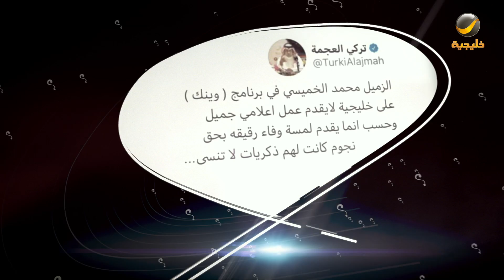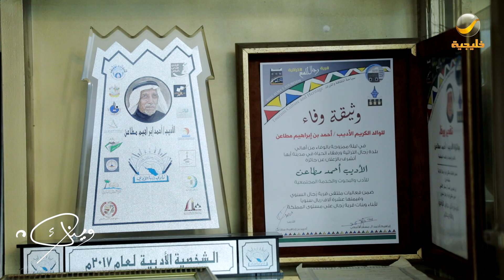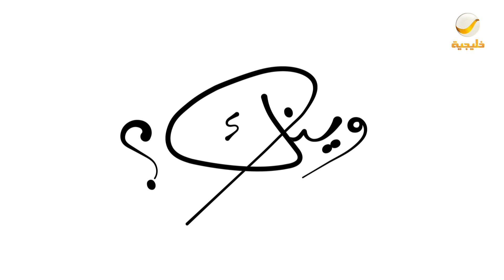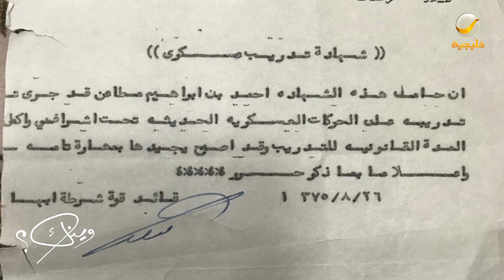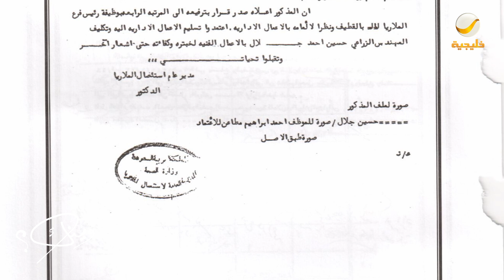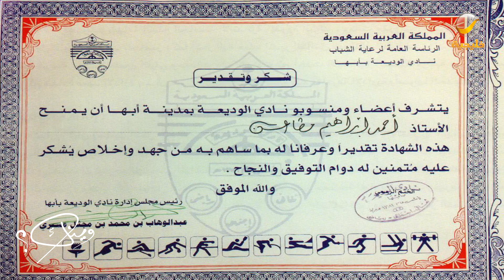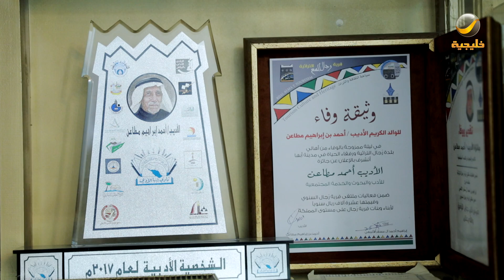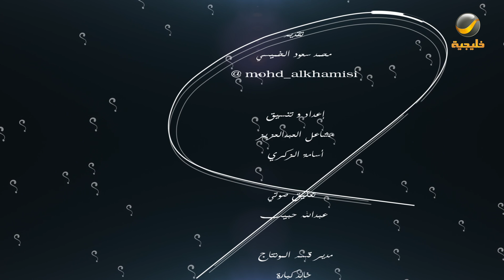الأديب القدير أحمد مطاعن ضيف برنامج وينك ؟ مع محمد الخميسي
برنامج حواري من تقديم الإعلامي "محمد الخميسي"، يعتمد على استضافة مشاهير انحصرت عنهم دائرة الضوء واختفوا عن الساحة في مجالات مختلفة... يعرض الثلاثاء 10 مساء على شاشة روتانا خليجية

الترددات.

102 Freq. (10,775 MHz) - H - SR: 27500 S/s - FEC 3/4